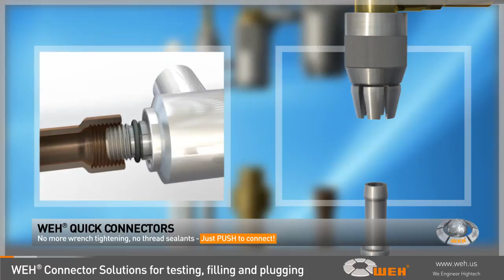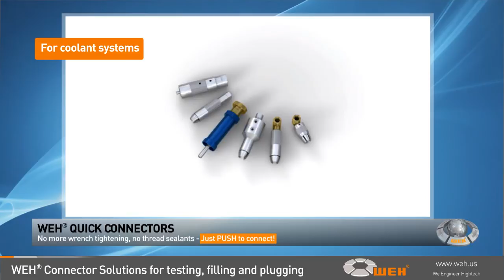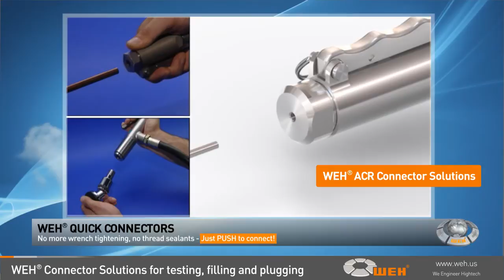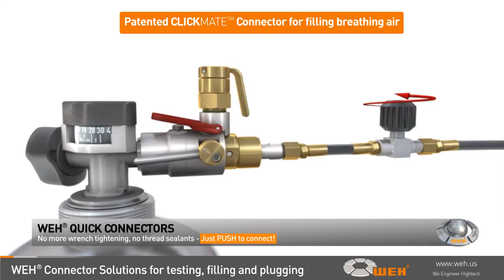WEH® Instant Connector Solutions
Quick Connectors (quick couplers) for quick connect and disconnect within seconds for filling, function testing, leak testing, pressure testing, vacuum testing of components with male thread, female thread, tube connection, hose connection, beads, rims, collars, etc. All quick couplings featuring unique WEH® jaw locking system for pressure-tight connections. No thread sealants, no tapes, nohand tightening. Just PUSH to connect and improve your productivity by simplifying workflows and reducing operating times.
Applications: cylinder charging (cylinder filling), hose tests, tube tests, engine testing, testing fuel lines,